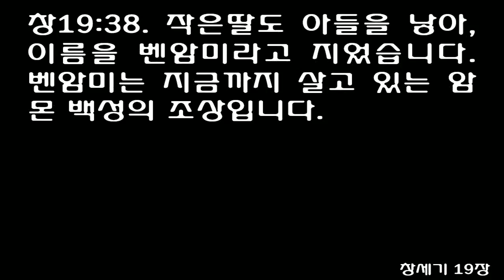창세기 19장 (쉬운성경) Genesis chapter 19 [Flee for your lives! Don't look back, and don't stop anywhere]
창세기 19장 (쉬운성경) Genesis chapter 19
1The two angels arrived at Sodom in the evening, and Lot was sitting in the gateway of the city. When he saw them, he got up to meet them and bowed down with his face to the ground.

2"My lords," he said, "please turn aside to your servant's house. You can wash your feet and spend the night and then go on your way early in the morning." "No," they answered, "we will spend the night in the square."

3But he insisted so strongly that they did go with him and entered his house. He prepared a meal for them, baking bread without yeast, and they ate.

4Before they had gone to bed, all the men from every part of the city of Sodom-both young and old-surrounded the house.

5They called to Lot, 'Where are the men who came to you tonight? Bring them out to us so that we can have sex with them.'

6Lot went outside to meet them and shut the door behind him

7and said, "No, my friends. Don't do this wicked thing.

8Look, I have two daughters who have never slept with a man. Let me bring them out to you, and you can do what you like with them. But don't do anything to these men, for they have come under the protection of my roof."

9"Get out of our way," they replied. And they said, "This fellow came here as an alien, and now he wants to play the judge! We'll treat you worse than them." They kept bringing pressure on Lot and moved forward to break down the door.

10But the men inside reached out and pulled Lot back into the house and shut the door.

11Then they struck the men who were at the door of the house, young and old, with blindness so that they could not find the door.

12The two men said to Lot, 'Do you have anyone else here-sons-in-law, sons or daughters, or anyone else in the city who belongs to you? Get them out of here,

13because we are going to destroy this place. The outcry to the LORD against its people is so great that he has sent us to destroy it.'

14So Lot went out and spoke to his sons-in-law, who were pledged to marry his daughters. He said, 'Hurry and get out of this place, because the LORD is about to destroy the city!' But his sons-in-law thought he was joking.

15With the coming of dawn, the angels urged Lot, saying, 'Hurry! Take your wife and your two daughters who are here, or you will be swept away when the city is punished.'

16When he hesitated, the men grasped his hand and the hands of his wife and of his two daughters and led them safely out of the city, for the LORD was merciful to them.

17As soon as they had brought them out, one of them said, "Flee for your lives! Don't look back, and don't stop anywhere in the plain! Flee to the mountains or you will be swept away!"

18But Lot said to them, 'No, my lords, please!

19Your servant has found favor in your eyes, and you have shown great kindness to me in sparing my life. But I can't flee to the mountains; this disaster will overtake me, and I'll die.

20Look, here is a town near enough to run to, and it is small. Let me flee to it-it is very small, isn't it? Then my life will be spared."

21He said to him, 'Very well, I will grant this request too; I will not overthrow the town you speak of.

22But flee there quickly, because I cannot do anything until you reach it.' (That is why the town was called Zoar.)

23By the time Lot reached Zoar, the sun had risen over the land.

24Then the LORD rained down burning sulfur on Sodom and Gomorrah-from the LORD out of the heavens.

25Thus he overthrew those cities and the entire plain, including all those living in the cities-and also the vegetation in the land.

26But Lot's wife looked back, and she became a pillar of salt.

27Early the next morning Abraham got up and returned to the place where he had stood before the LORD.

28He looked down toward Sodom and Gomorrah, toward all the land of the plain, and he saw dense smoke rising from the land, like smoke from a furnace.

29So when God destroyed the cities of the plain, he remembered Abraham, and he brought Lot out of the catastrophe that overthrew the cities where Lot had lived.

30Lot and his two daughters left Zoar and settled in the mountains, for he was afraid to stay in Zoar. He and his two daughters lived in a cave.

31One day the older daughter said to the younger, 'Our father is old, and there is no man around here to lie with us, as is the custom all over the earth.

32Let's get our father to drink wine and then lie with him and preserve our family line through our father."

33That night they got their father to drink wine, and the older daughter went in and lay with him. He was not aware of it when she lay down or when she got up.

34The next day the older daughter said to the younger, "Last night I lay with my father. Let's get him to drink wine again tonight, and you go in and lie with him so we can preserve our family line through our father."